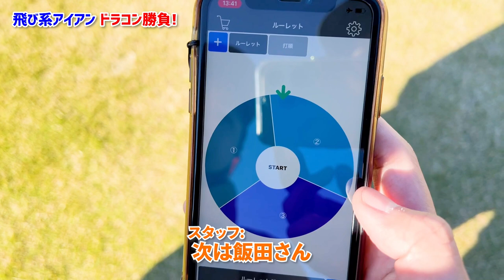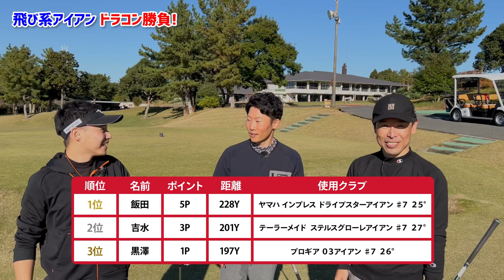最も飛ばせるのはどのアイアンだ！？試打室を飛び出して飛び系アイアンドラコン対決！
このチャンネルでは、二木ゴルフ独自の目線で、最新のゴルフギアとグッズを紹介していきます！

今回は、当チャンネル初のコース撮影！　二木ゴルフ加平店の黒澤、田園調布店の飯田、甲府店の吉水が、実際にコースでさまざまな対決を行います。

最初の対決は、アイアンドラコン！　各社自慢の飛び系アイアンを使って飛距離を競います。はたしてどのアイアンが、そして誰が一番飛んだのか？

ぜひ動画でご確認ください！

【試打クラブ】
プロギア 03アイアン（#7）
シャフト：N.S.PRO 850GH neo（S）

テーラーメイド ステルスグローレアイアン（#7）

ヤマハ インプレス ドライブスター アイアン（#7）

【出演者情報】
黒澤　邦充（加平店　店長）
ゴルフ歴／20年
ベストスコア／76
平均年間ラウンド回数／20回

飯田　涼（田園調布店　店長）
ゴルフ歴／15年
ベストスコア／72
平均年間ラウンド回数／36回

吉水達哉（甲府店　副店長）
ゴルフ歴／8年
ベストスコア／79
平均年間ラウンド回数／48回

■二木ゴルフYoutubeチャンネル　毎週火曜・金曜更新予定